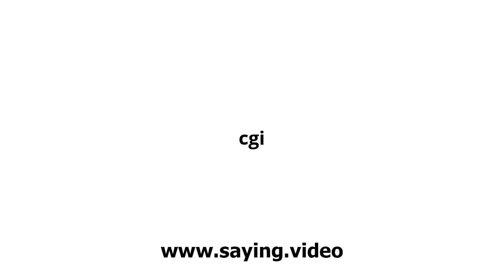How to say cgi in English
A short video showing how to pronounce cgi.